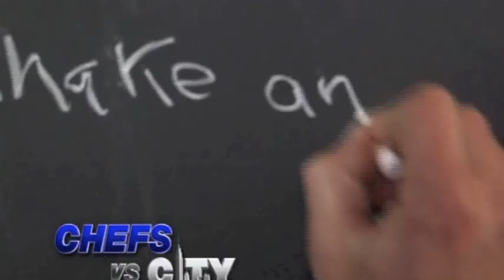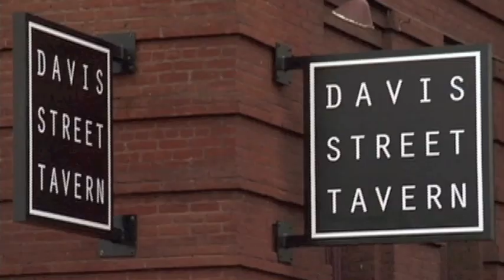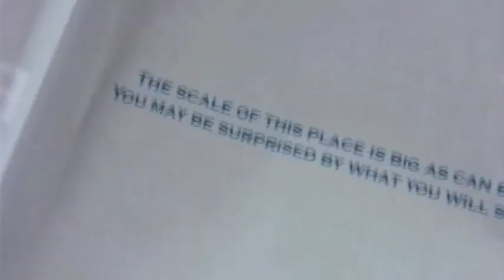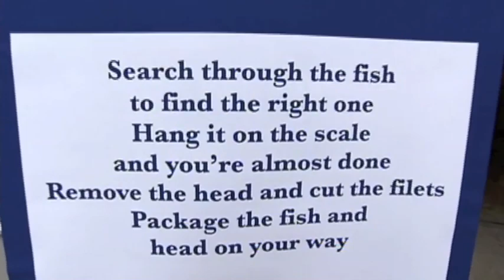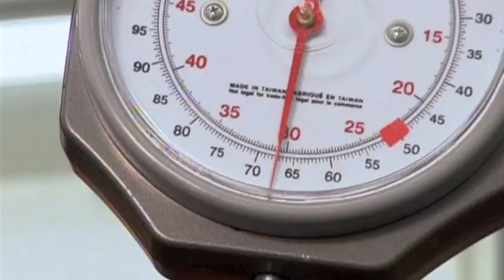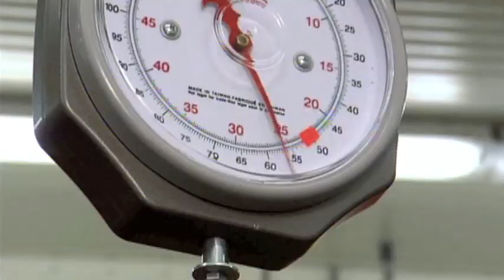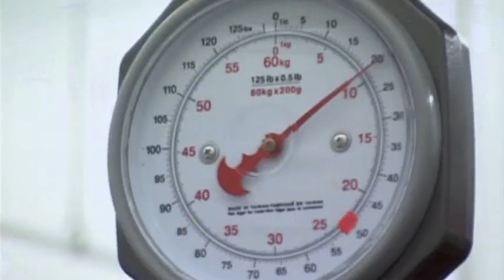From the Archives: Food Network's "Chefs vs City" TV Show Features Pacific Seafood (2011)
The Food Network uses Pacific Seafood as one of the venues for its "Chefs vs City" show in Portland. Pacific Seafood was founded in 1941 by Frank Dulcich. Pacific Seafood remains a family-owned and operated company dedicated to providing the healthiest protein on the planet. Pacific Seafood manages all parts of the supply chain from harvesting/fishing, processing, and distribution to provide customers with fresh, sustainable, and high-quality products. Pacific Seafood Group is headquartered in Clackamas, Oregon.